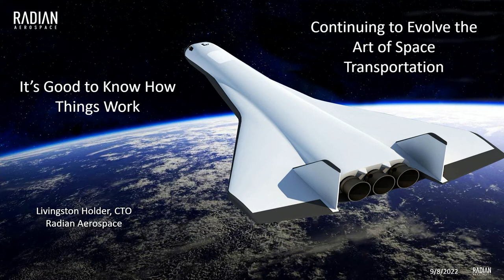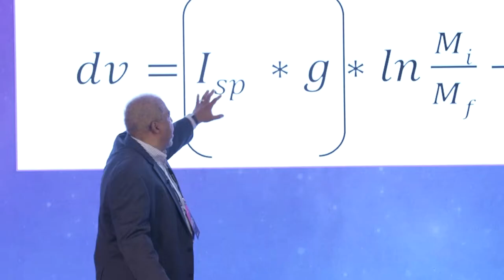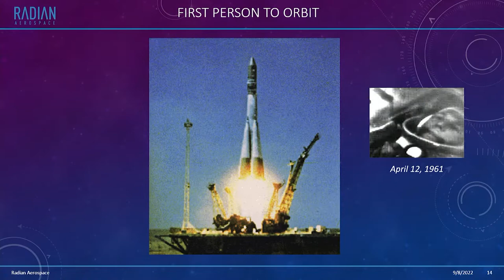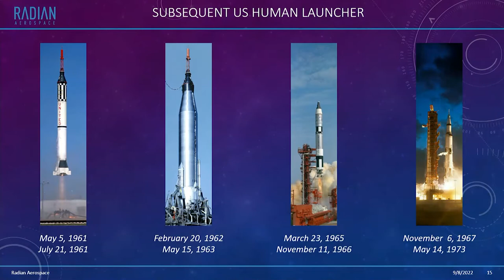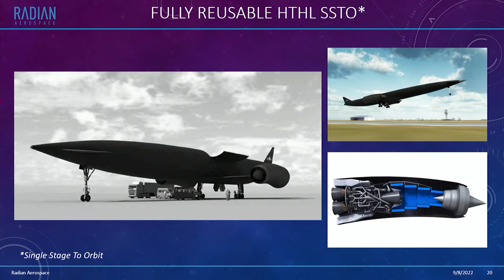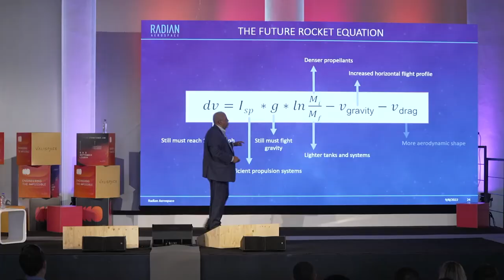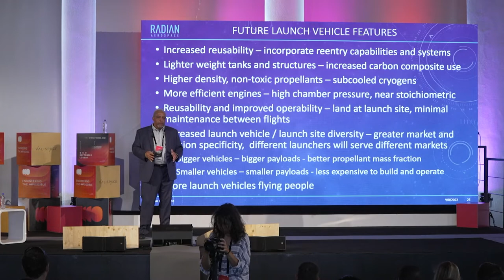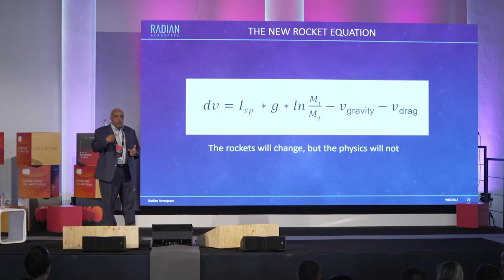Livingston Holder, Radian Aerospace - It’s Good to Know How Things Work | Iteration22